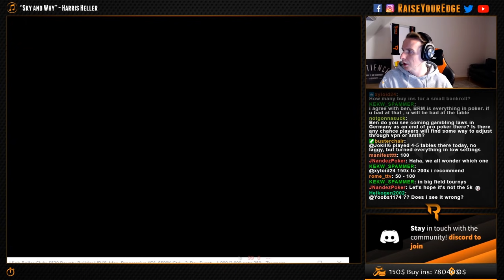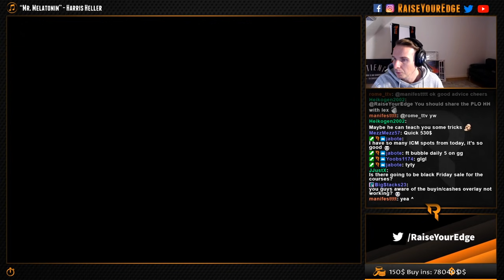THIS CAN GET VERY UGLY! | FINAL TABLE WITH $97,000 FOR 1st!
Reaching a Final Table does not always go without bumps in the road, Bencb plays a big hand in a $10K High Roller vs Kahle Burns and this can get very ugly!

Watch how this and the Final Table with $97,000 for 1st unfolds!